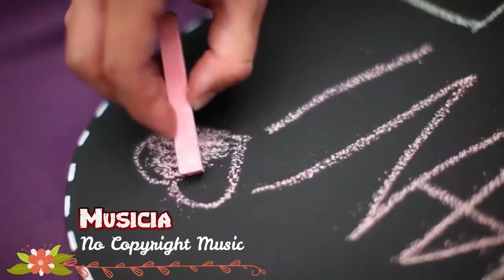Spanish Rose - Chris Haugen (Musicia No Copyright Music)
Best Musicia no copyright music that is non copyrighted so you can use it in your youtube , Twitch & Vlog Videos